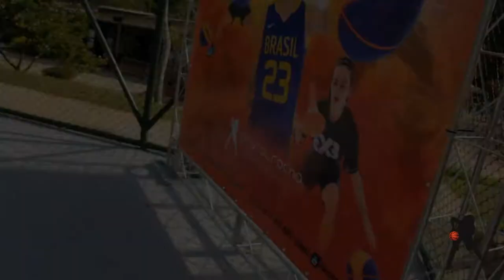Skills Basketball 3x3 Dia do Desafio 2017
SESC ITAQUERA, Clinica de Basquete 3x3, Desafios de Habilidades, Apresentação de Dunks e Mini Jogos.

Produção:
Bruno Medino

Vem comigo, mostre sua habilidades !